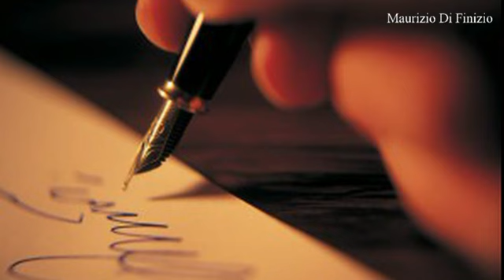I Nomadi Dove si va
di  Maurizio Di Finizio